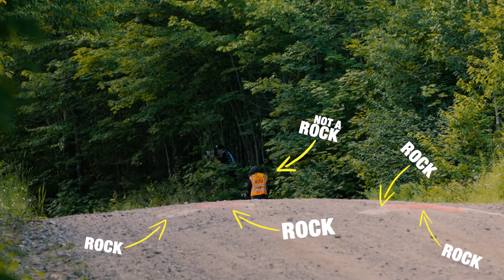Subaru Launch Control: Rally Rundown - New England Forest 2022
Travis Pastrana, Brandon Semenuk and Ken Block leave everything on the line in the forests of New England, leading to one of the closest rally finishes in recent memory. The team pulls off a big thrash in service to keep both Subaru Motorsports USA cars in the fight, and then it all boils down to the final stage of the rally.

Subaru Motorsports USA is managed by Vermont SportsCar and proudly supported by Subaru of America, Inc., MOTUL, KMC Wheels, Yokohama Tires, DirtFish Rally School, KÜHL, RECARO, weBoost, PepLink and Triple-R.

Produced by Formula Photographic Inc. and Bowes Media Inc.